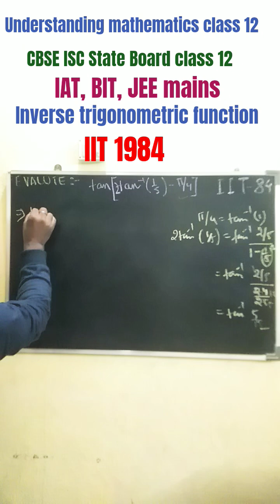understanding maths ,# inverse trigonometric function, iit 1984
IIT 1984 solved understanding maths inverse trigonometric function